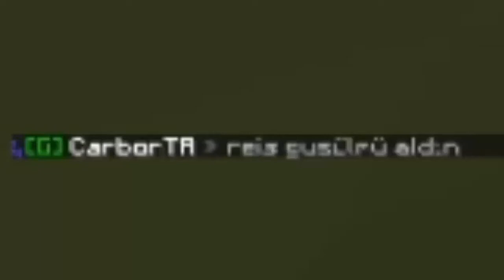CRAFTRİSE YERİN ALTINA GİRME TAKTİĞİ!! | Minecraft Egg Wars #7